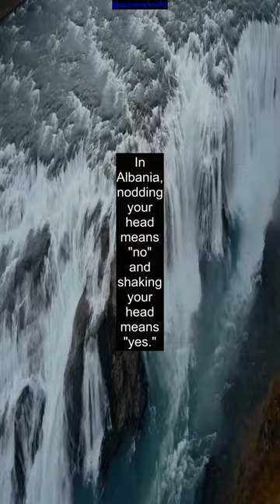Interesting Facts #356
Welcome to Automation! Here, I'll be sharing with you my experiments with luck vs. skill on YouTube. Using my expertise in Python automation, I'll be creating and uploading videos to this channel to test whether success on this platform is driven by luck or skill.

You'll get an insider's look at the behind-the-scenes process of creating videos through automation and how I use data analysis to determine the success of each video. Join me on this journey as we explore the dynamics of YouTube and uncover the factors that determine a video's popularity.

Whether you're a content creator, marketer, or just a curious viewer, there's something for everyone on this channel.